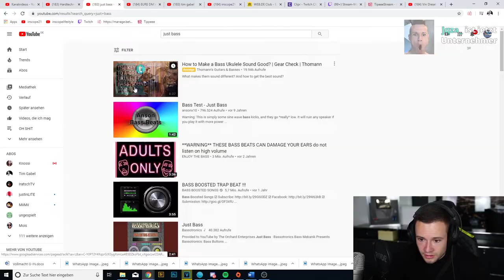Die nächste kaputte Felge? Inscope21 Best Of | G4M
Ein kleines Best of Inscope von den letzten Streams und Videos mit Elena, Kima, Steffen usw.
Wenn ihr Lust auf mehr solcher Videos habt, dann lasst doch ein Like und/oder ein Abo da! :)

Highlightkanäle:
Das brauch Inscope

Spiele bis zu 90% reduziert!

Mikrofon: https
(Alternative, da nicht vorhanden)